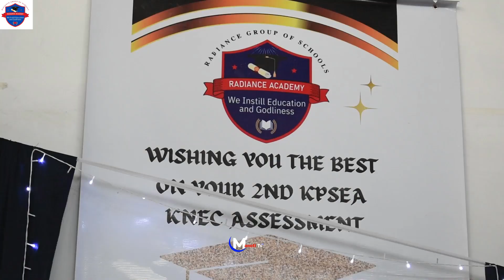Watch this Young Girl Powerful Speech at Radiance Academy Prayer Day 2023